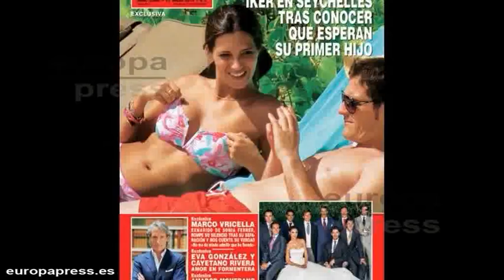El bebé de Iker Casillas y Sara Carbonero será niño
Es un niño. Así lo apunta la revista Hola hoy, con una exclusiva. El bebé que esperan Sara Carbonero e Iker Casillas, sera un varón. La periodista está ya en su cuarto mes de embarazo, y por fin han podido saber el sexo del bebé. La noticia se filtraba a principios de julio, cuando era sospechosa la barriguita de Sara y sobre todo su cambio de vestuario. Ahora la periodista está a punto de incorporarse al trabajo de nuevo después de pasar unas estupendas vacaciones al lado del guardameta madridista.